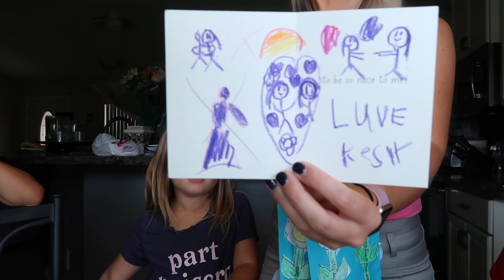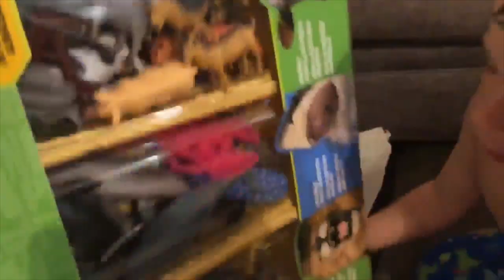DISNEY PRINCESS ON ICE!!!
We finally take Kesly to Disney on ice in Orlando and we have such a blast!!

MUSIC

*Mailing info*